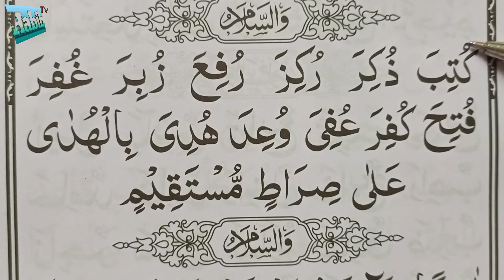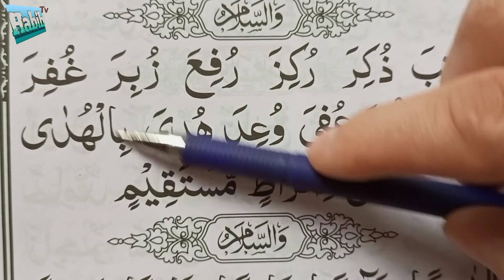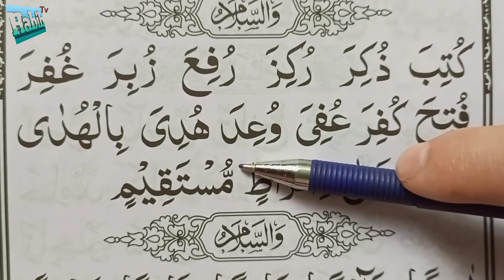درس ۱۴ آموزش ساده و آسان / آموزش آنلاین قرآن کریم/ الفبای زبان فارسی و عربی/ آموزش تجوید کورس آموزشی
درس سیزدهم آموزش قرآن کریم بصورت آنلاین.
آموزش روخوانی روانخوانی قرآن کریم

هدف من از این چینل و از این ویدیو ها این شما که عزیزان بتواند با کلام الهی بیشتر آشنا شوند و بیشتر انس بگیرند.
اگر میخواهید قرآن بیاموزید با چینل ما همراه شوید.